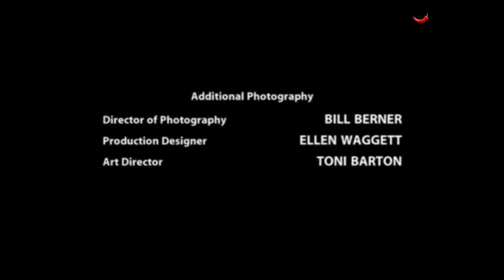SHERRI | Episode 1: Pilot | TV Serie | E.G Media Productions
Single mother Sherri Robinson juggles caring for her young son Bo and working part-time as a paralegal while pursuing her dream to become a full-time comedienne/actress. Sherri splits from her husband Kevin after she discovers his affair and finds solace and support from her girlfriends at the office.

Language:
English

Written by:
Dave Flebotte

Directed by:
Andrew D. Weyman